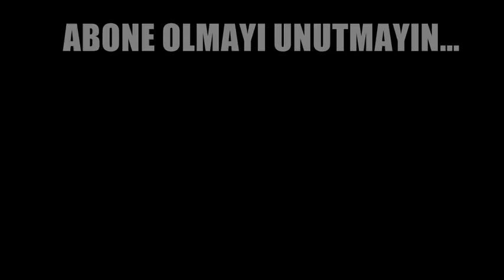Türkiye - İsveç Özeti (2-3) ● MUCİZE GERİ DÖNÜŞÜN ÖYKÜSÜ ● 10/09/2018 HD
Maçta son düdük çalmadan Türkiye'nin ne yapacağı belli olmaz. 2018'de söylenen bu söz Lucescu önderliğindeki Milli takımımız için. 2-0 geriden gelip son dakikalarda İsveç'e 3 gol atıp tarih yazmıştık. Bu zaferlerden sonra son dakikaların takımı diye lanse edilen Türkiye  İsveç'i uzatmalarda genç golcü Emre Akbaba ile devirdi.

🔔YENİ VİDEOLAR İÇİN BİLDİRİMLERİ AÇMAYI UNUTMAYIN.🔔

Türkiye - Çek Cumhuriyeti Özeti (2-3) ● MUCİZE GERİ DÖNÜŞÜN ÖYKÜSÜ ● 10/09/2018 HD

● MİLLİ TAKIM MAÇLARI ●

● ŞAMPİYONLAR LİGİ MAÇLARI ●

● UEFA AVRUPA LİGİ MAÇLARI ●

TÜRKİYE 3:2 ÇEK CUMHURİYETİ MAÇIN ÖYKÜSÜ // MAÇ İÇİ GİZLİ KONUŞMALAR // HAKEMLERİN TELSİZ KONUŞMALARI

Türkiye
Sinan Bolat (GK)
Sinan Bolat 1
Bayram
Bayram 4
Okay Yokuşlu
Okay Yokuşlu 5
Çağlar Söyüncü
Çağlar Söyüncü 6
Oğuzhan Özyakup
Oğuzhan Özyakup 8
Cenk Tosun
Cenk Tosun 9
Hakan Çalhanoğlu
Hakan Çalhanoğlu scores! 51'   Yunus Mallı (on) - Hakan Çalhanoğlu (off) 86' Hakan Çalhanoğlu 10
Zeki Çelik
Zeki Çelik 13
Emre Akbaba (on) - Mehmet Topal (off) 62' Mehmet Topal 15
Cengiz Ünder
Serdar Gürler (on) - Cengiz Ünder (off) 77' Cengiz Ünder 17
Kaan Ayhan
Kaan Ayhan 22
BENCH
Serkan Kırıntılı (GK)
Serkan Kırıntılı 12
Gökhan Akkan (GK)
Gökhan Akkan 23
Şener Özbayraklı
Şener Özbayraklı 2
Hasan Ali Kaldırım
Hasan Ali Kaldırım 3
Serdar Gürler
Serdar Gürler (on) - Cengiz Ünder (off) 77' Serdar Gürler 7
Yusuf Yazıcı
Yusuf Yazıcı 11
Mahmut Tekdemir
Mahmut Tekdemir 14
Enes Ünal
Enes Ünal 16
Serbest
Serbest 18
Yunus Mallı
Yunus Mallı (on) - Hakan Çalhanoğlu (off) 86' Yunus Mallı 19
Akbaba
Emre Akbaba (on) - Mehmet Topal (off) 62'   Emre Akbaba scores! 88'   Emre Akbaba scores! 90'+2 Akbaba 20
Ertuğrul Ersoy

1 Olsen
Olsen (GK)
2 Lustig
Lustig
Emil Krafth (on) - Mikael Lustig (off) 78'
3 Lindelöf
Lindelöf
6 Augustinsson
Augustinsson
7 S. Larsson
8 Ekdal
Ekdal
Oscar Hiljemark (on) - Albin Ekdal (off) 56'
9 Berg
Berg
10 Claesson
Claesson
Viktor Claesson scores! 49'
18 Jansson

21 Durmaz

Marcus Rohdén (on) - Jimmy Durmaz (off) 71'
22 Kiese Thelin
Kiese Thelin
Isaac Kiese Thelin scores! 35'
BENCH
12 Johnsson
Johnsson (GK)
23 Nordfeldt
Nordfeldt (GK)
4 Helander
Helander
5 Hult
Hult
11 Guidetti
Guidetti
13 Svensson
Svensson
14 Quaison
Quaison
15 Hiljemark
Hiljemark
16 Krafth
Krafth
17 Larsson
Larsson
19 Rohdén

20 Sema